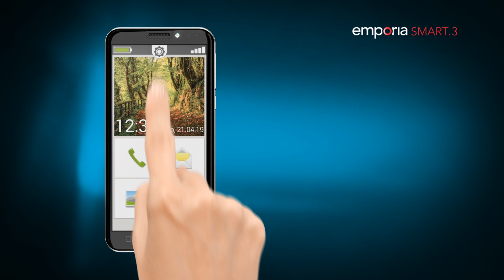[EN] emporiaSMART.3 Introduction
emporiaSMART.3

Simple is the new smart. With the 5.5” display the emporiaSMART.3 combines modern and sleek design with a simple user interface.
The scope of delivery includes beside a detailed manual and a training book. A second battery door allows the customer to decide whether to use the device with or without an emergency button.

emporia - die Experten für einfach zu bedienende Smartphones und Handys.

emporia Telecom GmbH & Co. KG
Industriezeile 36
A-4020 Linz
Austria